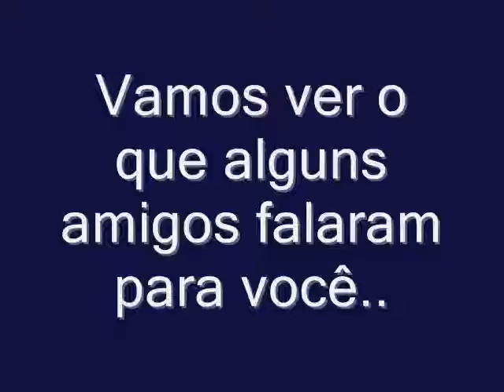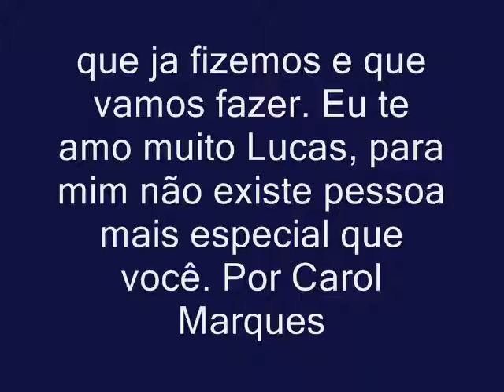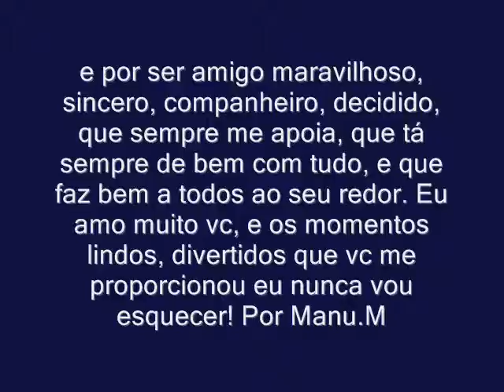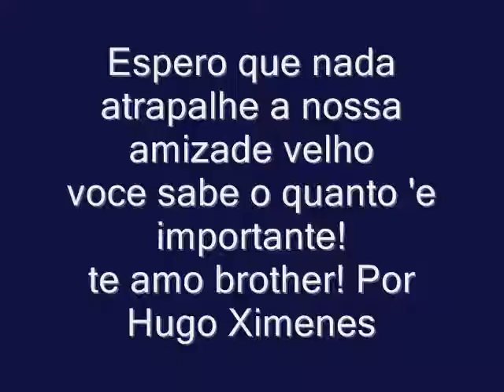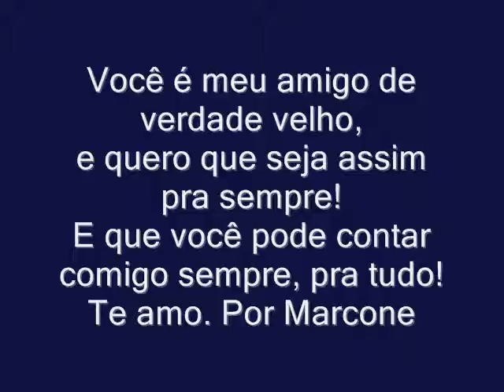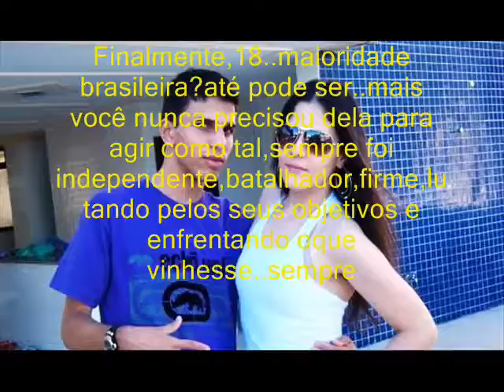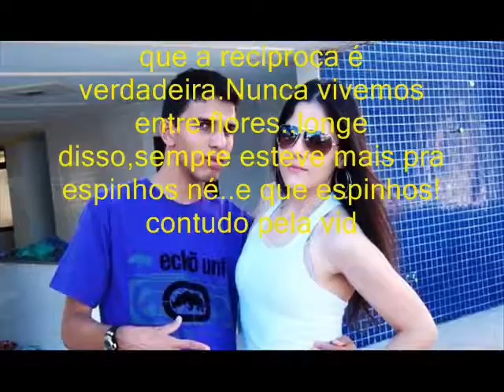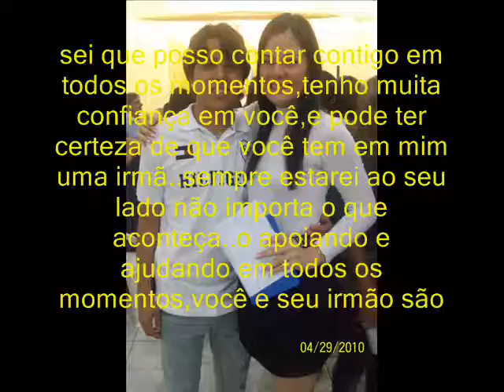ANIVERSARIOKETFRANCO.wmv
18 lucas,15 franco